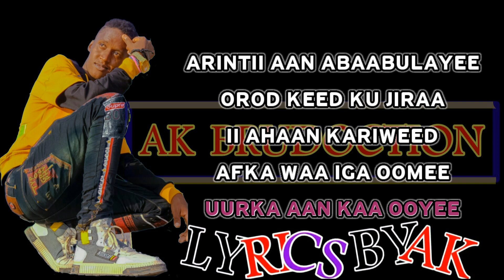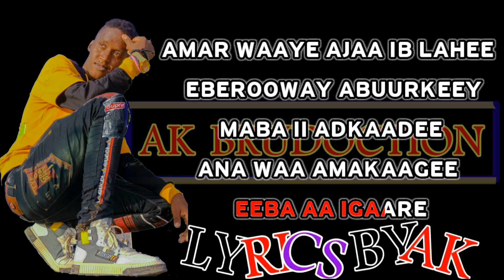Xasustii_ahmed_sharif_killer abdirisaq_Ak Official_Lyrics/2022